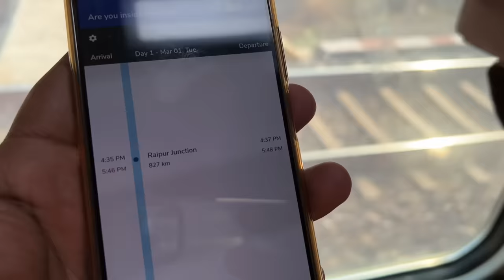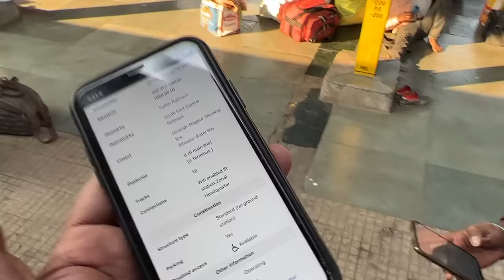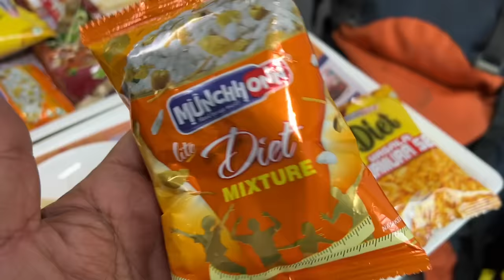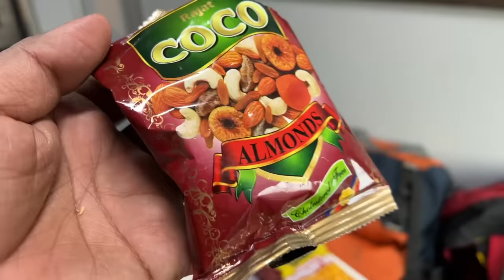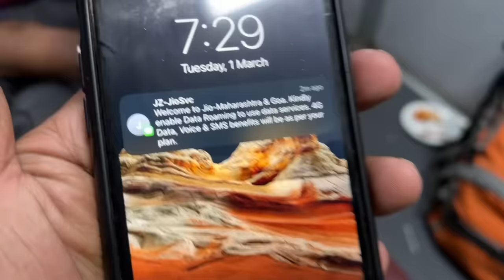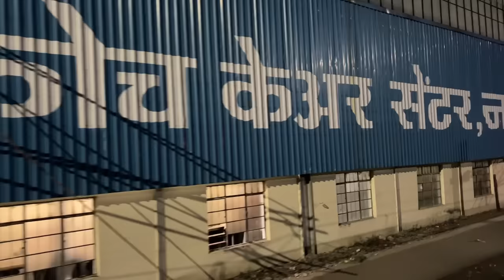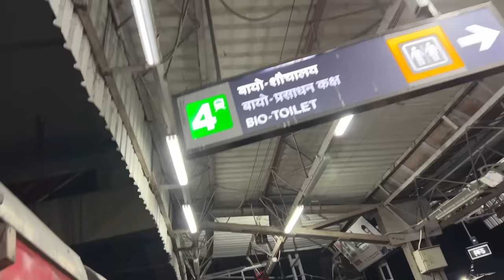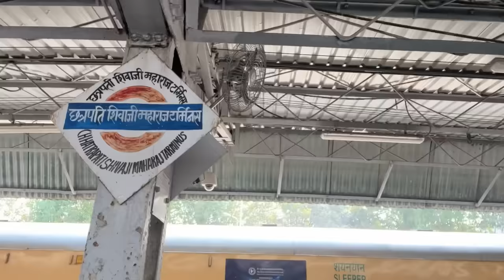Chalti Train mein aag lag gayi 😨 || Howrah Duronto Mumbai || Indian Railways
I love making videos and this video about Duronto express first class ( Coupe) food review || IRCTC food  🔥

Is video me main aap logo ko Duronto express ke first class me Travel kar ke dikhane wala hu or ye bhi dikhaunga ki first class mein kya kya khana milta hai. or v bohot sare chizo pe maine baat kiya hai video ko poora dekhna agar ye video acha lage toh like Share jaruru karna or subscribe karna na bhulna